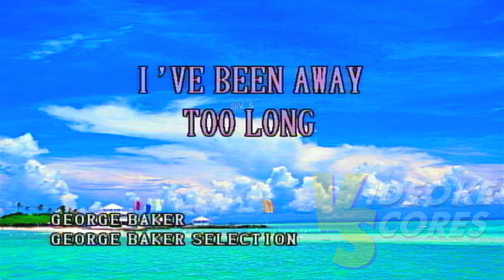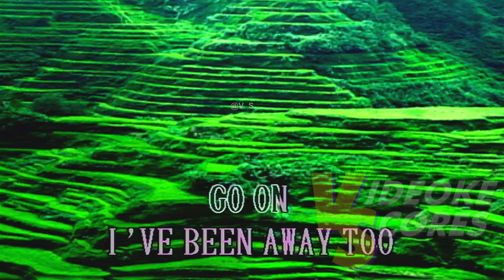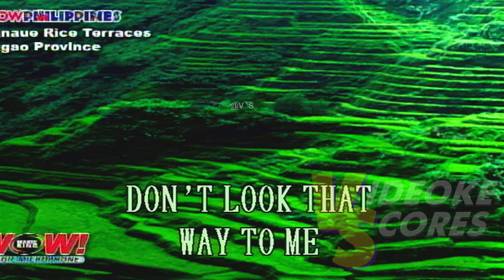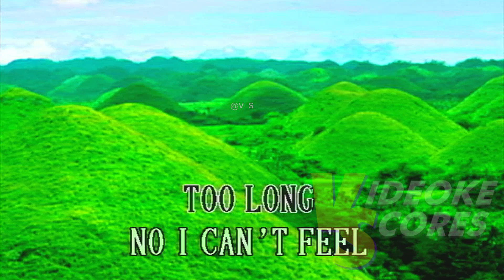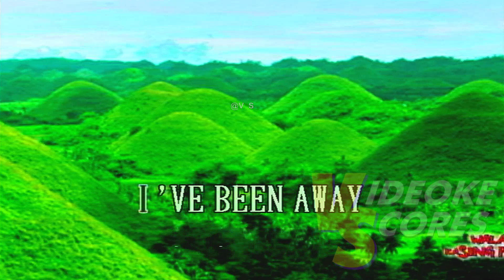George Baker Selection - I've Been Away Too Long (Karaoke/Lyrics/Instrumental)